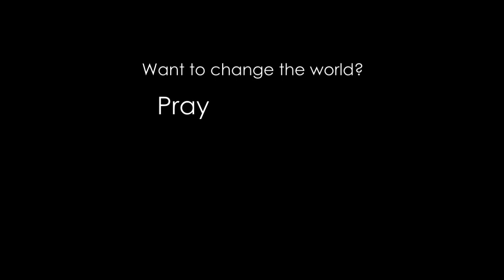Prayer for South Korea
PRAYER POINTS
• Pray for continued blessing on the Korean church and its remarkable commitment to fervent prayer and a broad missions vision.
• Pray for youth to be compelled by a genuine Christian faith rather than the expectations and offerings of the world.
• Pray for perseverance as a formidable missions-sending nation and the flexibility and cultural sensitivity to be effective abroad.